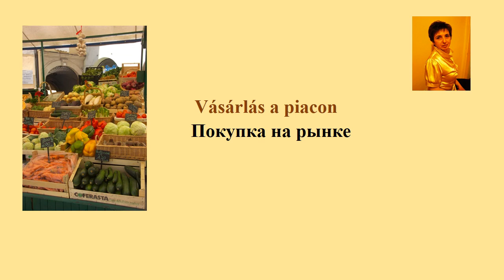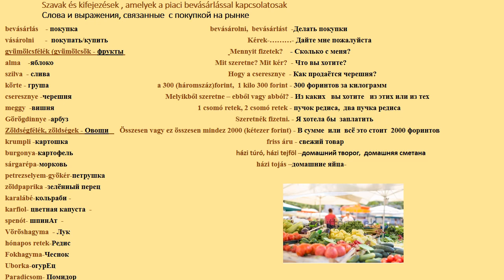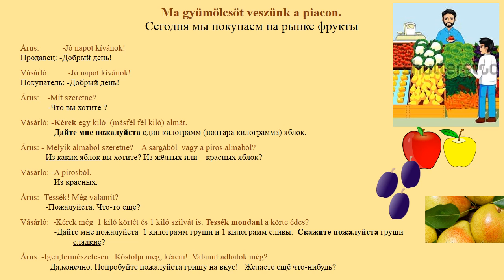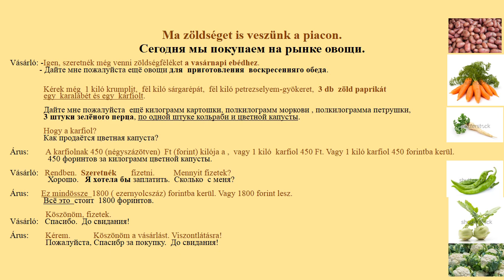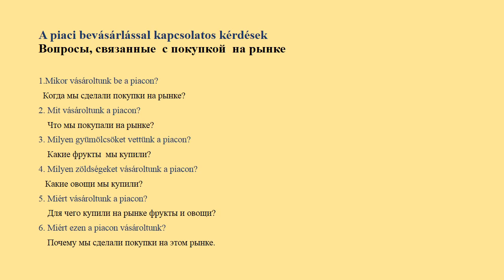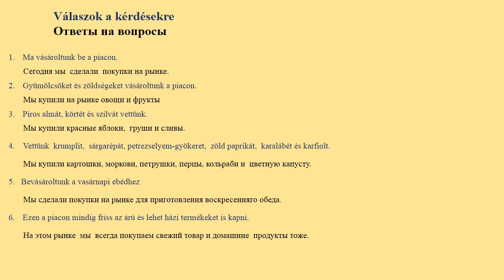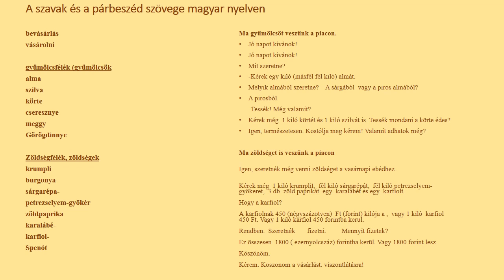Венгерский язык - Покупка на рынке - Vásárlás a piacon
У меня есть  группа в Фейсбуке:   название своей группы По-венгерски всё лучше и лучше. Раз в неделю  состоится Разговорный клуб  для членов группы. Приходите к нам!